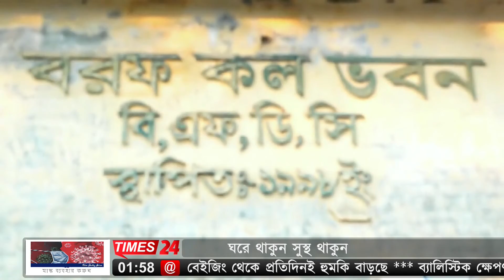বরগুনা পাথরঘাটার মৎস্য অবতরণ কেন্দ্রের বেহাল দশা।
দীর্ঘদিন ধরে অবকাঠামোগত উন্নয়ন ও সংস্কারের অভাবে নানা ধরনের সমস্যায় পড়ে বরগুনা পাথরঘাটার মৎস্য অবতরণ কেন্দ্রটির বেহাল দশা হয়েছে। পাইকারী মৎস্য ব্যবসায়ীদের দাবি, সরকারকে নিয়মিত রাজস্ব দিয়েও কোনো সেবা পাচ্ছেন না তারা।
বরগুনার পাথরঘাটা থেকে সুমন মোল্লার পাঠানো তথ্য ও চিত্রে বিস্তারিত দেখুন, ডেস্ক রিপোর্টে